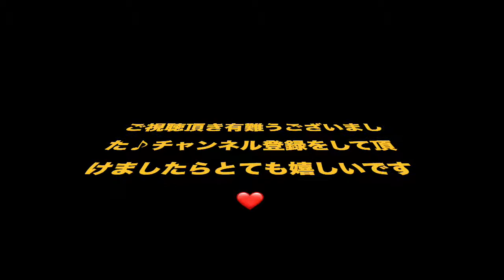カチューシャの唄 優しい風 青木美香子とスイートメモリーズ ニューサントリー5 青木美香子の日本語ジャズ 林幸治郎プロデュース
こちらから登録して下さい♪ 2021年3月25日、大阪梅田のニューサントリー5に出演させて頂きました♫

おーたかずお　井手信志　kanta